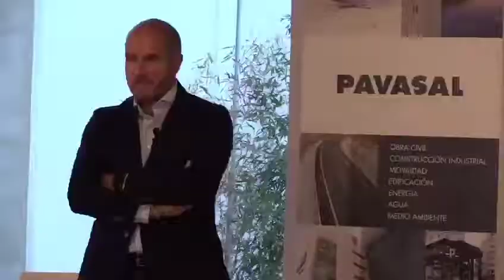VI Debate Ciudad, Infraestructura Verde: Bárbara Pons, Cristina Alonso y Carles Dolç